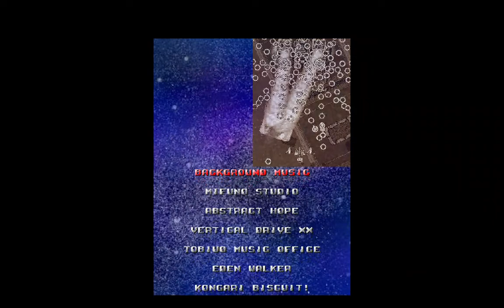[PC] Kaikan | 1 Credit ALL Clear + TLB, 219.247.610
Game: Kaikan v2.3
Mode: ALL Clear + TLB, no continue used
Player: Type-B

Masih dengan Type-B, tapi sekarang akhirnya berhasil tanpa continue!
Still with Type-B, but now finally 1CC the game!

Timestamp:
00:00 Menu
00:26 Stage 1
03:47 Stage 2
06:58 Stage 3
10:14 Stage 4
13:24 Stage 5
16:33 True Last Boss
18:29 Credits
20:04 Result

Tertarik? Kalian bisa unduh game ini secara gratis di sini | Interested? Download the game for free here :

Makasih ya sudah menonton.